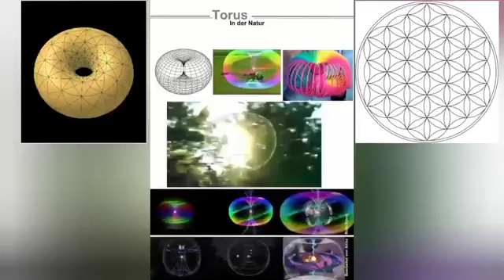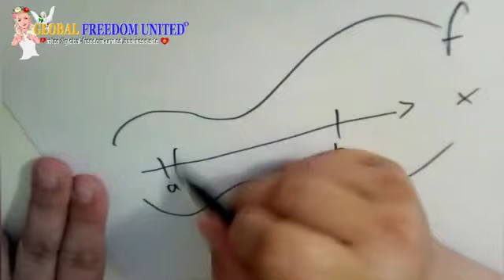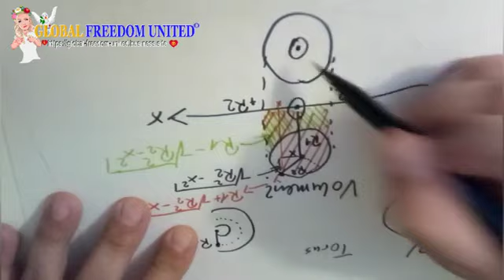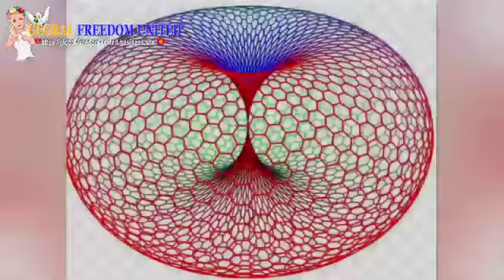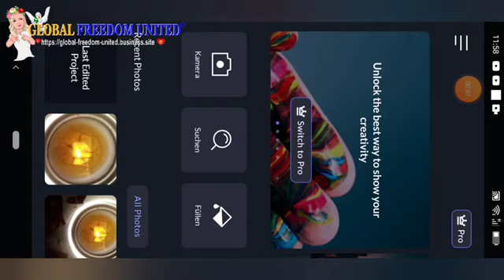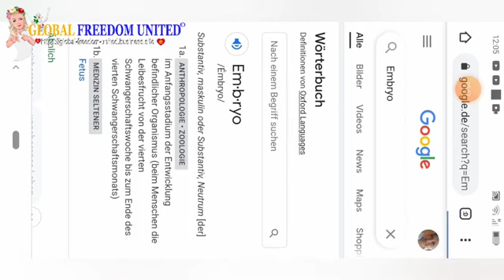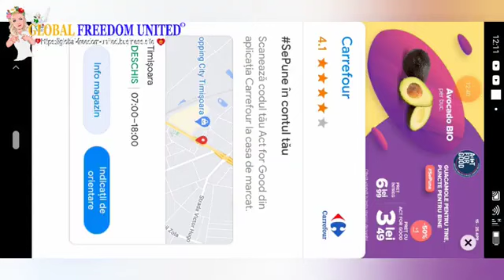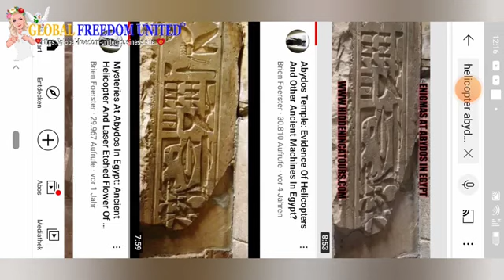Was ist eine Blume des Lebens?